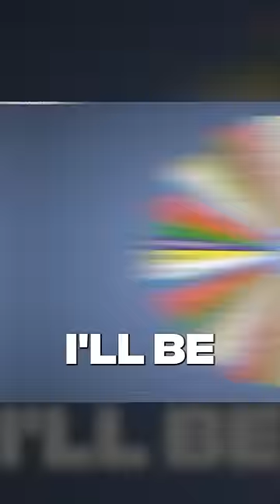FIFA but Shirt Number = Goal Time